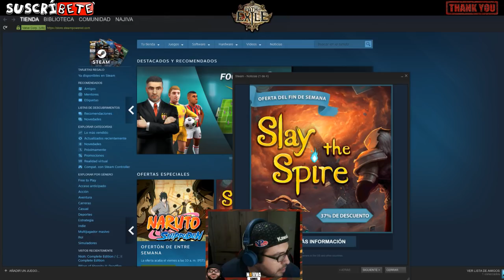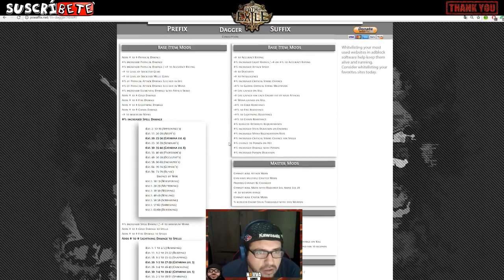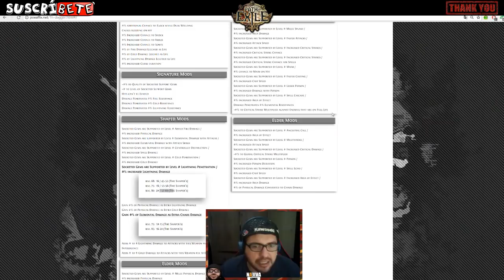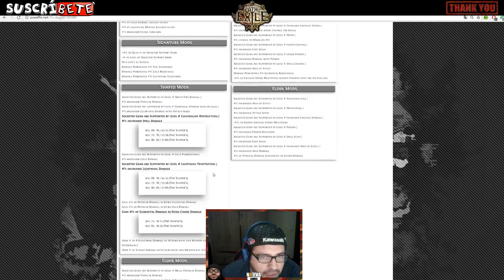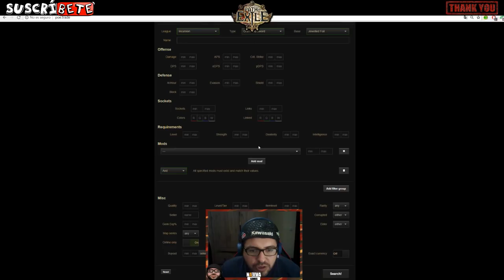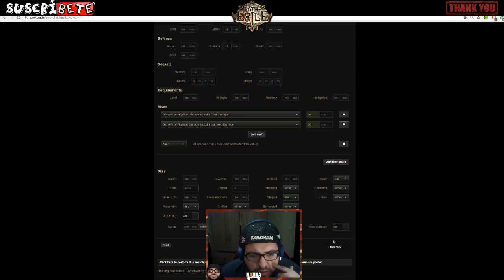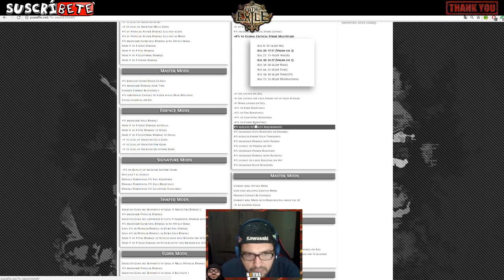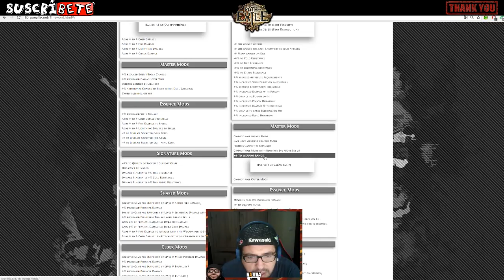DIRECTO | INCURSION | Shaped - Elder PING PONG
A juegaar
DONACIONES?
- Puedes donar para que compre SKINS del juego y que mis videos se vean mas bonitos